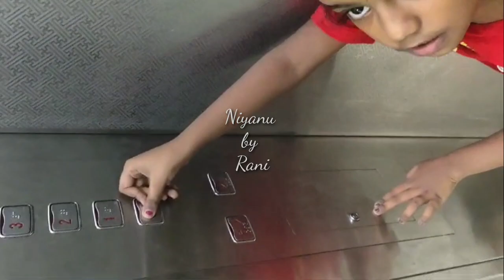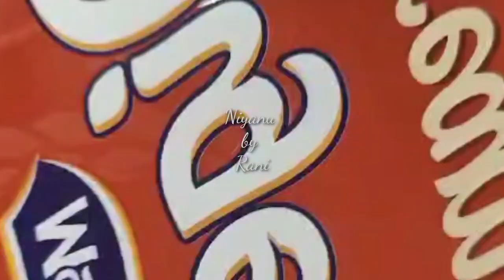Dubai ലെ ഒരു കുട്ടി vlog niyanu by rani